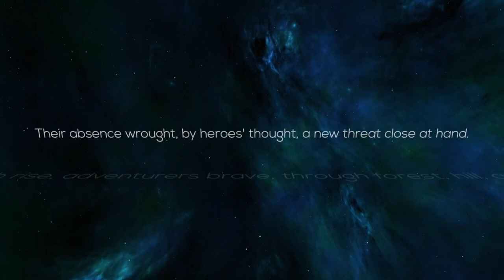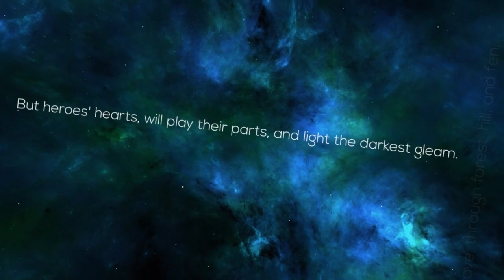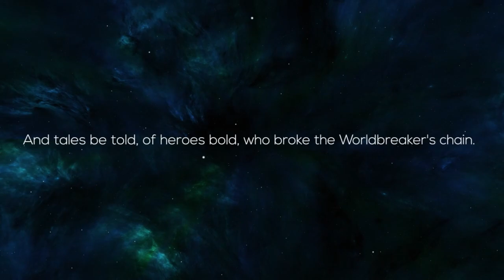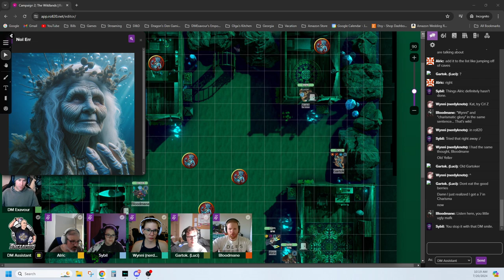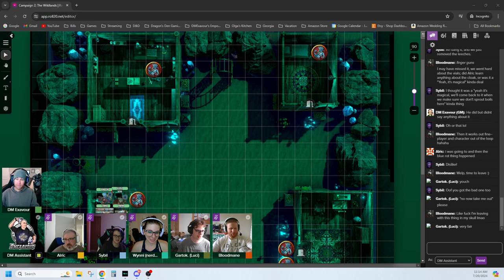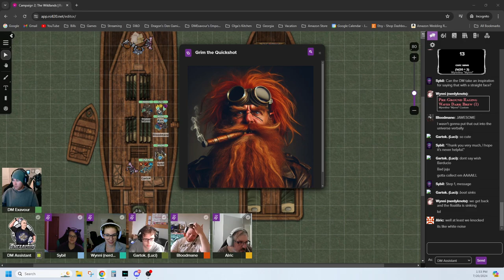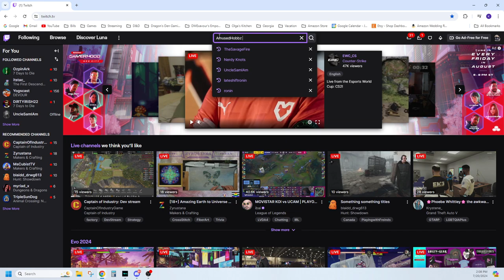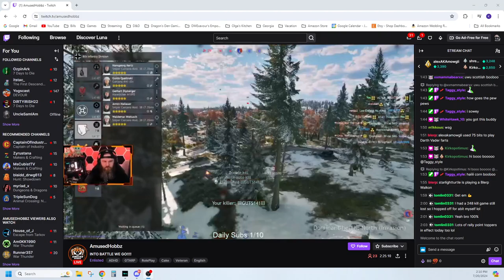Session #61 of The Wildlands is Live!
The group finally finds a way, after a few days, of curing Blue Rot from themselves. As the group beds down to rest, they unlock additional knowledge of their respective abilities. They then teleport to the Floatilla and begin planning their next moves against the Undead armada.